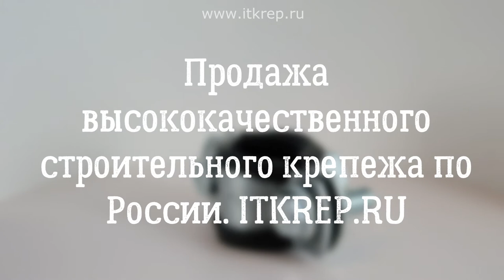Хомут для тяжелых нагрузок обрезинен два винта